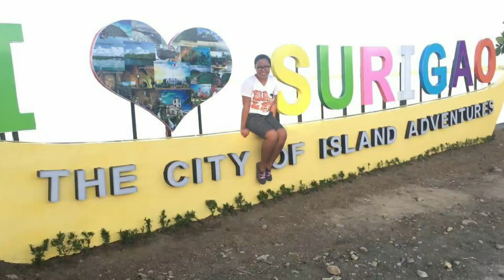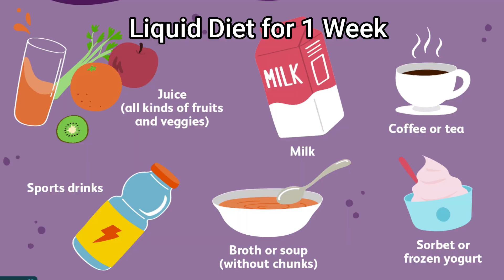How I Lost My Belly FAST | Weight Loss After Giving Birth | Miss D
In this video I will share my weight loss journey before and after I gave birth. It was tough, but I was able to get through it, and still am able to maintain it up until now, more than a year after giving birth. Watch this video and get some tips and advices.